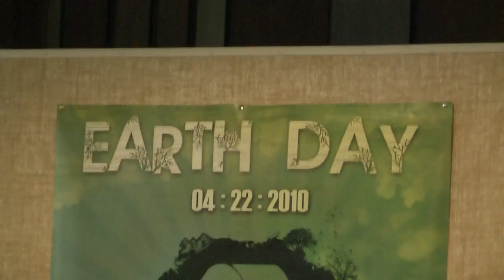Polka Dawgs bring university vice president, students together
A vice president at SIUC brings his long-time love of music to Saluki ears with the help of students in the Polka Dawgs, SIUC's unofficial polka band.